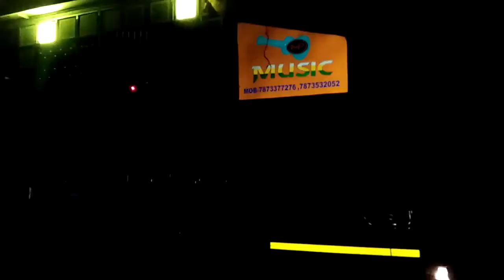MP MUSIC pTm.9777775124[abhi](2)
testing at kaniha